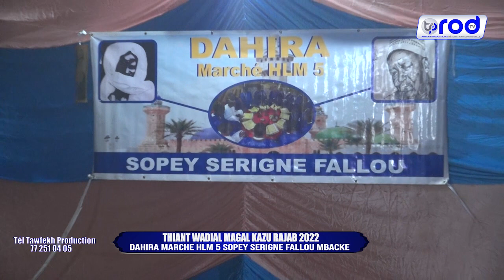THIANT WADIAL MAGAL KAZU RAJAB 2022 DAHIRA MARCHE HLM 5 SOPEY SERIGNE FALLOU KOUREL KHASSIDA